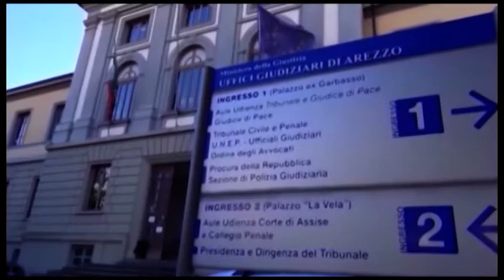Crac Banca Etruria, in aula l'ex direttore generale Luca Bronchi